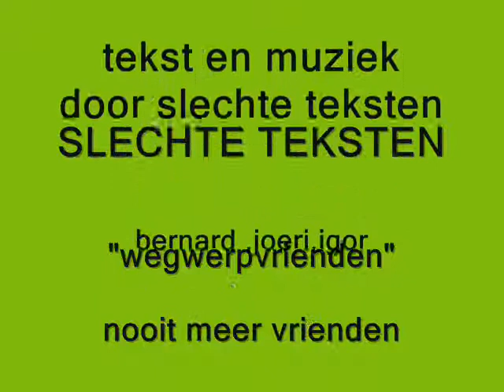"nooit meer vrienden" door SLECHTE TEKSTEN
een prachtig lied over geen vrienden meer zijn met elkaar